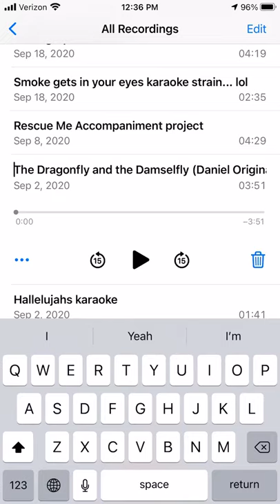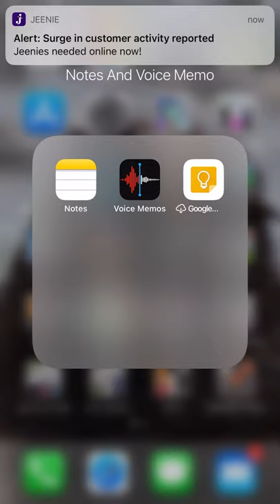The Dragonfly and the Damselfly (Original composition dedicated to my followers)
I got over 1000 subscribers and I wanted to do something more fancy as far as filming goes but it’s taking me a while. I just want to send my gratitude to everyone who listens to me playing piano.  It gives my life purpose. It’s my therapy and my heart. I love you all! Thank you for so much.  It makes me teary.  This channel was originally for my mom to access my piano playing but I’ve found friends and love all over the world here. I composed this directly to you all.